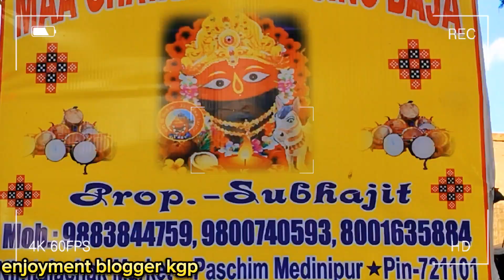Midnapore ke singh baja ka dhamaka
Midnapore ke singh baja ka dhamaka || 30 singh baja kharagpur ke chhat Puja mey||

hello friends aap logon ka swagat hai mere channel mein Aaj ya video Midnapore ke Manik chauk mein Rahane wale ladkon ne Baja Baja kar chhath Puja mein Kai logon Ka Dil Jeet Liya hai is baje ka naam hai Maa ghatak tarini singh baja

#2023 chhath Puja Singh baja